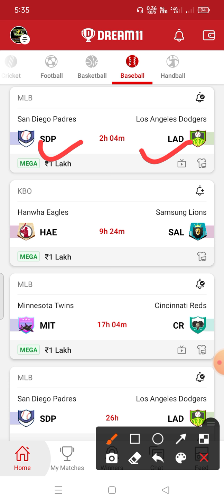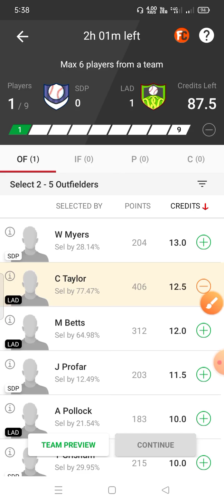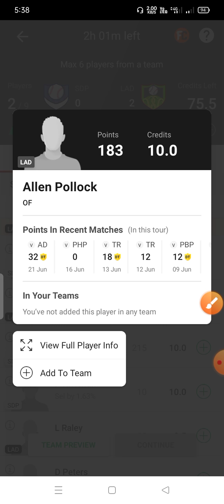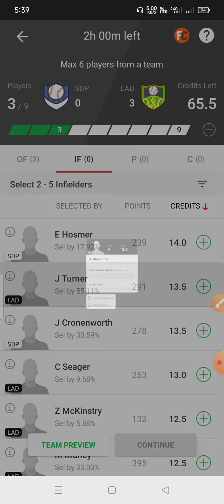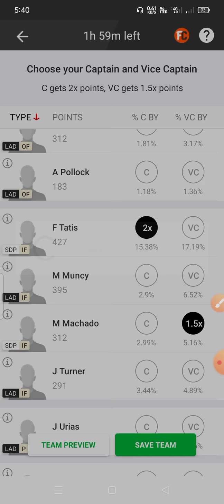SDP vs LAD Dream11 Team ! SDP sv ADL Dream11 ! sdp vs lad ! sdp vs lad dream11 baseball team ! sdp !